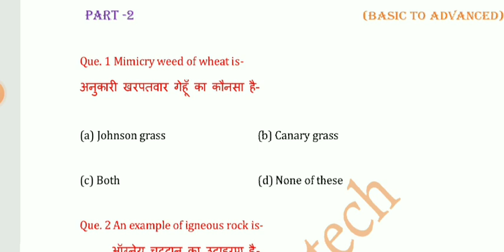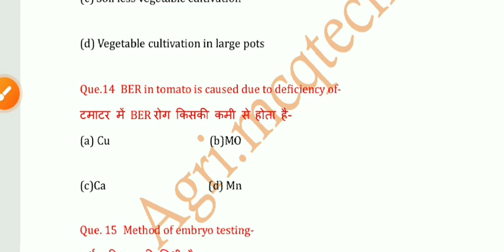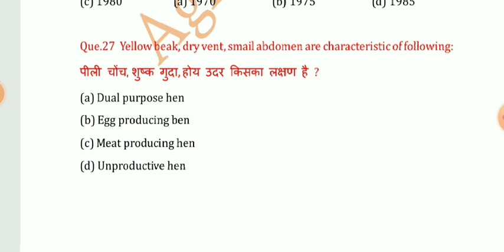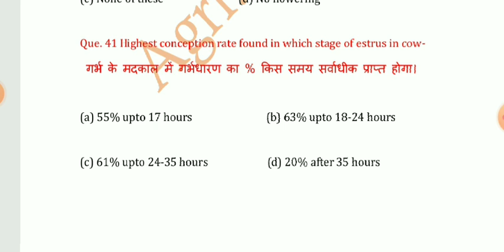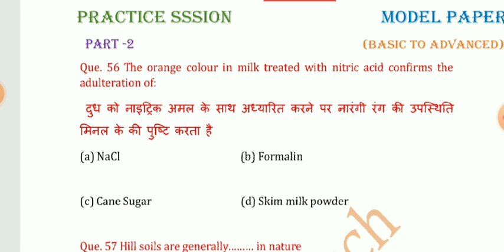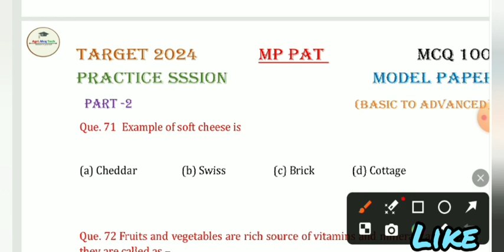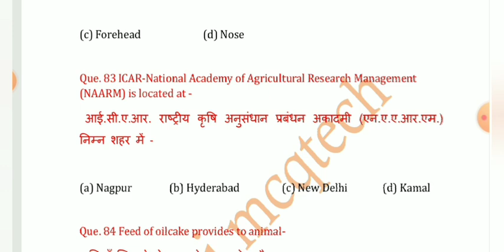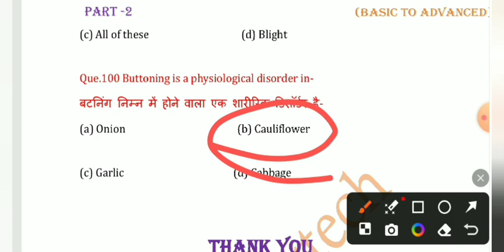Part - 2 Practise (model paper) important mcq for mp pat 2024 /100 mcq / expected mcq for mp pat.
Hello friends,

In this session most probable/expected mcq and model paper for mp pat 2024.

100 MCQ  For agriculture and animal husbandry

 Previous year paper 2023 who conducted on 2023 evening shift.

In this video Previous year paper 2022 who conducted on 16 October  2022 shift -2  BCA -E group. Crop production 50 and animal husbandry  50 (100 mcq quiz)

previous year paper 2022 who conducted on 15 October 2022 shift -1 AG -123 group. Crop production 50 and animal husbandry 50 (100mcq quiz)
previous year paper 2022 who conducted on 15 October 2022 shift -1 AG -123 group.
Biology (25 mcq quiz)

   This video  very important for you some important question and chance to repeat question your next year exam.

please watching full video and  Focus  on question.

If you want  more previous year paper
our channel.

  our channel started PAT/ICAR /BHU important  questions  mcq series .

 In this series available most important MCQ question of agriculture which have to appeared in PAT//BHU//ICAR Exam or these questions are more likely to come up.

      The main objective of our channel is to make students performance very well in entrance exams .

      "Thanks & Regards For Watching This Video"